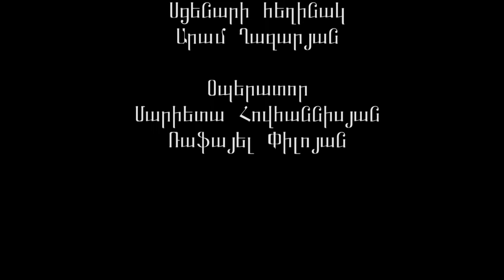Aram Ghazaryan 2018 Film